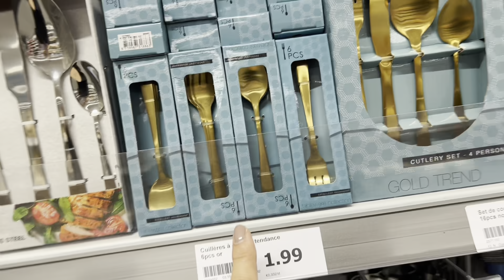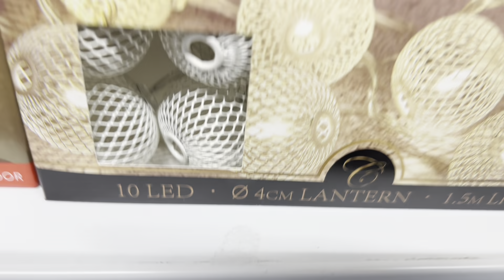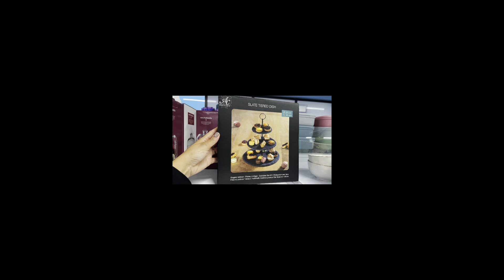ARRIVAGE ACTION ⛔️ NOUVEAUTÉ 13-10-23